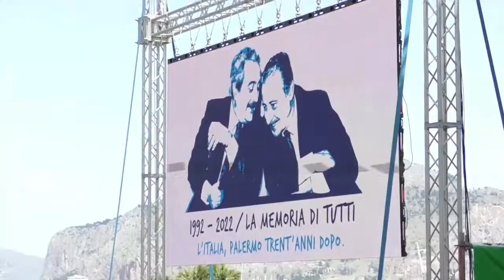"La variabile Cuffaro"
Ospiti prima parte: Totò Cuffaro, Manlio Viola, Mario Barresi e Francesco Bianca.
Prima parte - Casa Minutella 61^Puntata